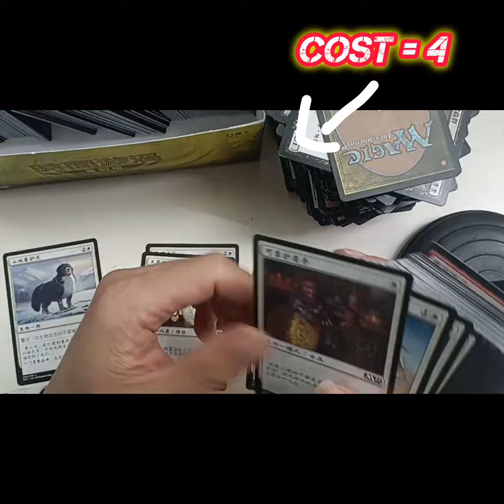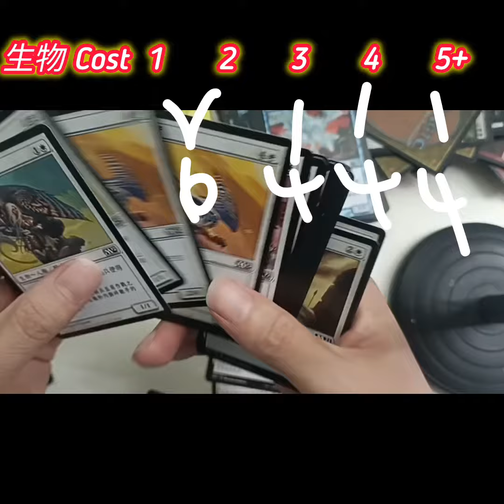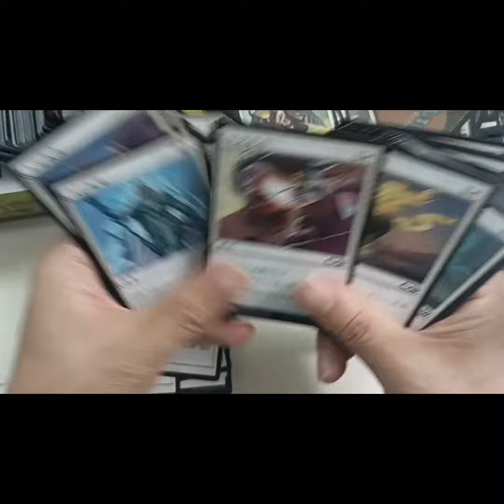MTG 新手玩法： 1000張assorted uc, c卡可以點砌deck？